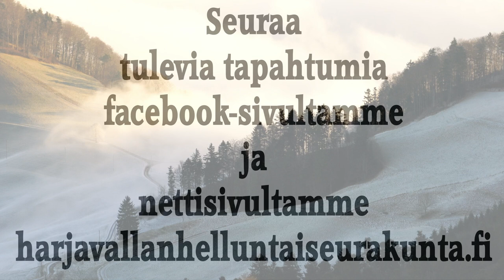Jumalanpalvelus 5.3.2023 Vesa Leinonen. Ylimmäisen papin ennustus. Musiikki, Annukka Leinonen.